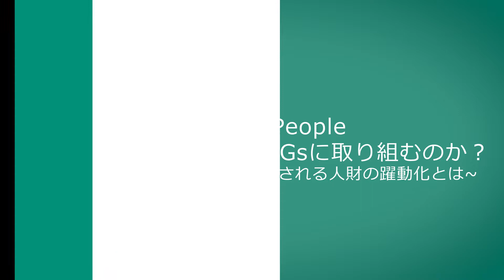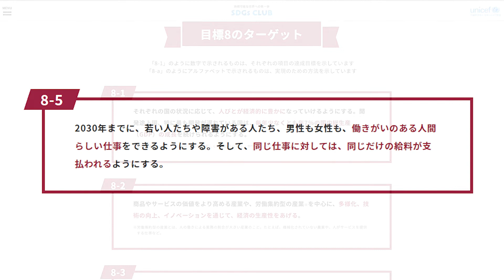「人財の躍動化」を目指すAdecco Groupが、SDGsに本気で取り組む意味｜Adecco Group Japan SDGsリード 小杉山浩太朗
「『人財躍動化』を通じて、社会を変える。」というビジョンを掲げるAdecco Group Japanが、なぜSDGsに本気で取り組むのか、取組みによってどのような変化をもたらすのかについて、SDGsリードを務める小杉山が説明します。